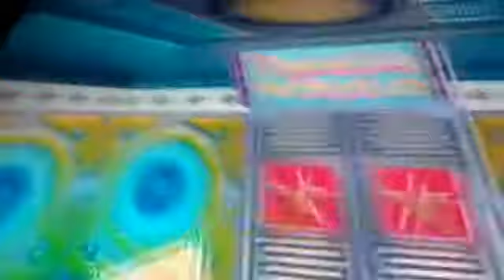Knuckles glitches in sonic adventure DX